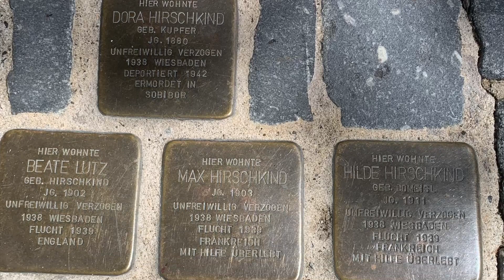The Silk Factory by Michael Hickins Preorder Revision